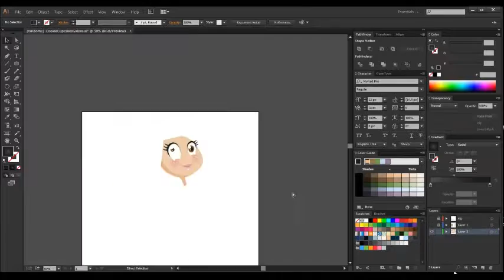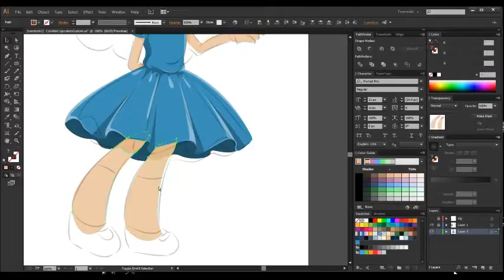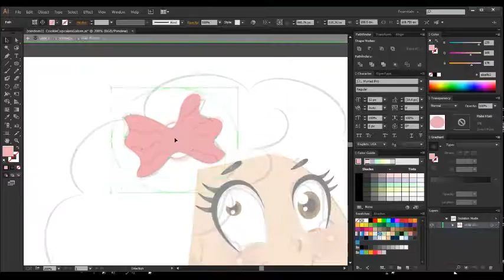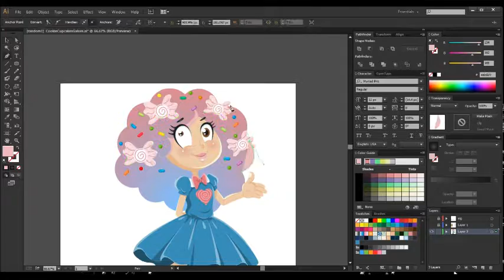Forum Find - Sugar Rush - Adobe Illustrator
014 TIMELAPSE#014 : FORUM FIND
Character belongs to CookieCupcakesGalore at DeviantArt.

Another find in the DA Forum. The character is just so cute that i have to draw her! I still have to keep her cartoony look because i believe it fits here best.

time duration : 1hours 33mins 30secs